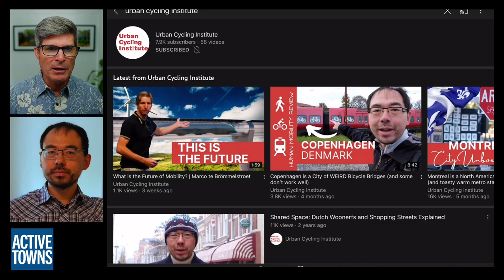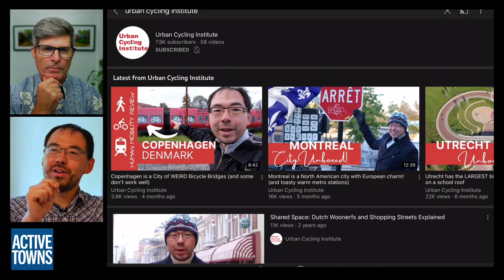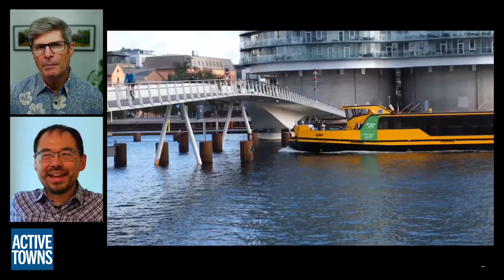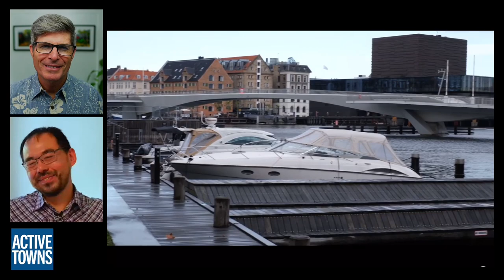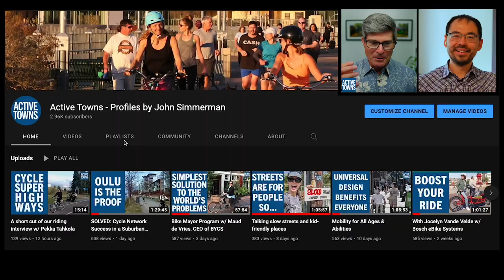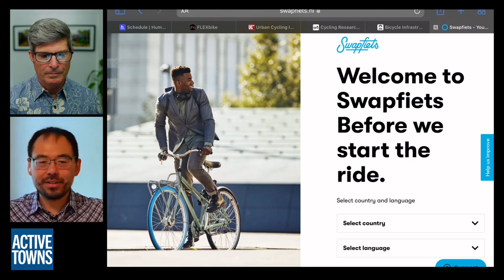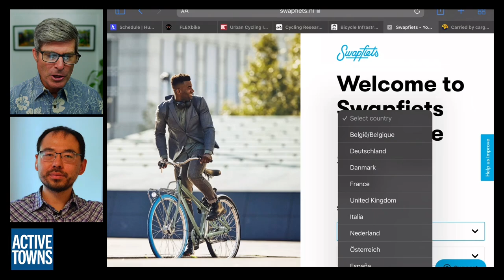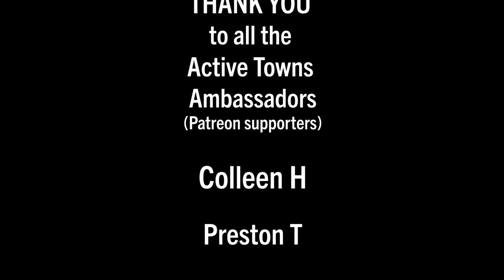Catching up with George Liu, Urban Cycling Institute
In Ep 132, I connect with a very busy, George Liu, who is wrapping up a Ph.D., starting a new bike company, helping lead a Dutch cycling summer school program, as well as the Designing the Cycling City - The Master Class, all while also churning out YouTube videos for the Urban Cycling Institute. I am honored that George paused for a moment to chat with me on the Podcast to get some fun updates on all his activities and how you can participate in some of initiatives.

- My playlist of Austin's Dutch-inspired cycle network design
- Movement: how to take back our streets and transform our lives

Video timeline:
0:00 Cold Open
0:25 Video introduction
1:37 Episode begins
4:50 Doctoral program background
7:36 Urban Cycling Institute YouTube Channel
23:10 Designing the Cycling City Master Class
25:41 George asks me about Austin
31:09 E-bike business
39:51 Vancouver Island and the city of Victoria, BC
43:49 George's closing thoughts
49:23 Episode wrap up